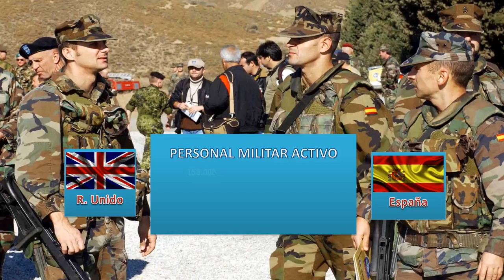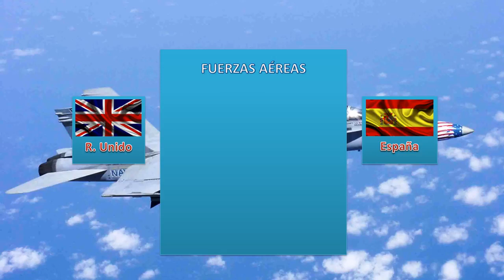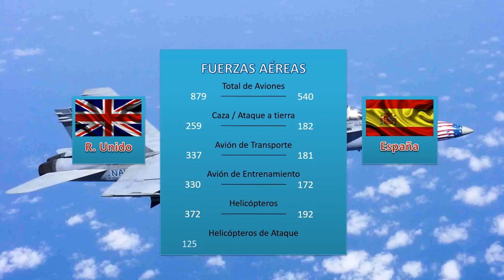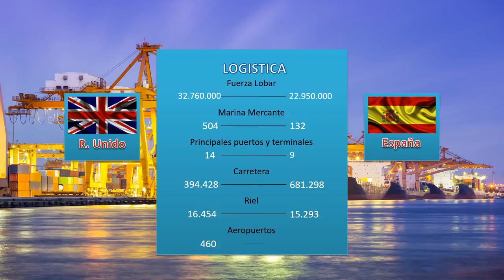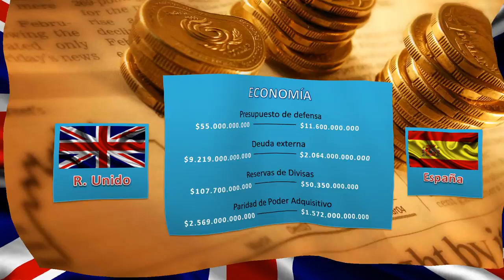REINO UNIDO vs ESPAÑA Militar Comparación Fuerzas Armadas Españolas, Ejército Británico 2017